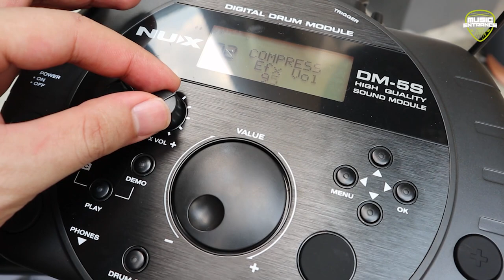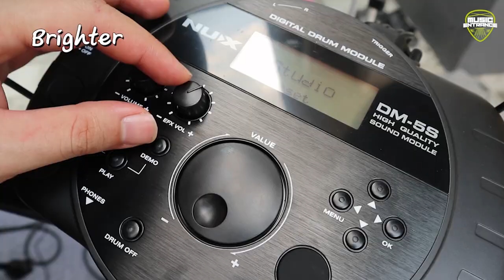รีวิว l กลองไฟฟ้า Nux รุ่น DM-5S | 232 ฟั่งก์ชั่น | รีวิว โดย Bigger Drummer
• เสียงกลอง French dream สมจริงในตัว 232 ประเภท
• การตอบสนองการสัมผัสที่สมจริง
• กลองชุด 50 ชุด โดย 25 ชุดติดตั้งมาแล้ว และอีก25 ชุดผู้ใช้ตั้งค่าเอง
• ติดตั้งง่ายและประหยัดพื้นที่ ใส่ขดลวดทนทานสามารถป้องกันครอสสตอล์คได้
• รองรับการแก้ไขคลังเสียงที่กำหนดเอง
• พอร์ต USB รองรับเครื่องเล่นเสียงแฟลชดิสก์ USB และ USB-MIDI
• คุณสมบัติ Drum Coach ในตัวเพื่อช่วยให้คุณพัฒนาทักษะการเล่น